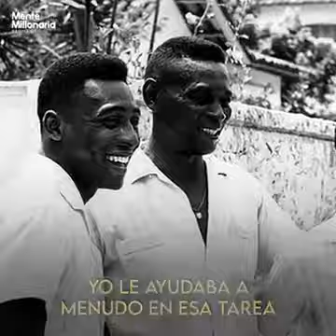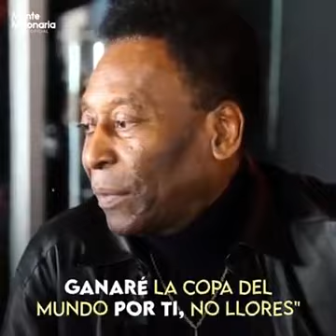Matéria da gringa " Pelé prometeu ao seu Pai que ganharia a copa do mundo "